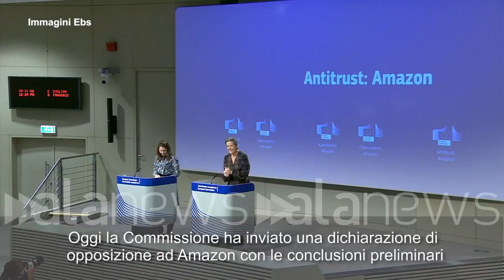Amazon, Vestager: "Ue indagherà su distorsione del mercato"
Lo ha comunicato in conferenza stampa la commissaria europea

(Bruxelles). L'Unione Europea accusa formalmente il gigante statunitense Amazon di aver abusato del suo controllo su un mercato online per distorcere la concorrenza, una violazione delle regole antitrust. La notizia viene da Margrethe Vestager, commissario europeo per la Concorrenza, che lo ha comunicato nel corso di una conferenza stampa a Bruxelles.